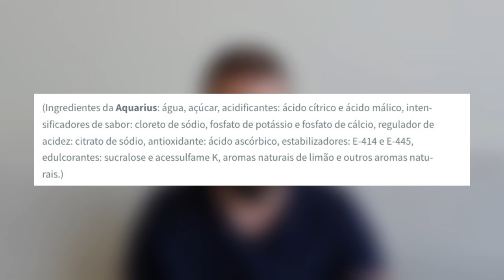Quanta Água Beber Para Ter Saúde E Emagrecer | Senhor Tanquinho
Você já deve ter ouvido por aí que deveria beber 2 litros de água por dia - mas esse número é uma FURADA!

Assista este vídeo para descobrir:
- quanta água você realmente deveria beber,
- quais opções (além da água) você pode usar para se hidratar, e
- como identificar os sinais de desidratação e ingerir água da maneira correta.

Você acelera os seus resultados de saúde e emagrecimento no nosso treinamento Cardápio Tanquinho

* Como Beber Água E Se Hidratar Corretamente *

Você acabou de ver que propor 2 litros de água por dia para todas as pessoas é uma medida bastante ruim.

E que mesmo fazer continhas como "30ml de água por kg de peso" também é algo no mínimo duvidoso.

Agora, você sabe sim como identificar a sede, e gostar de se hidratar e tomar água.

Afinal de contas, você já sabe que é importante tomar agua.

E agora com este vídeo viu que existem diversas opções para a hidratação

Mesmo se você não gostar exatamente de beber água pura.

Por exemplo, você viu que existem vegetais cheios de água e com bons nutrientes, e que são realmente liberados na alimentação (mesmo numa dieta lowcarb ou cetogenica)

Além disso, viu que também pode se hidratar com coisas como água com gás, e água com umas gotas de limão, ou mesmo com algumas adições a mais.

Por exemplo, no caso do KETORADE, uma bebida caseira que ajuda na hidratação, e também repõe sais minerais

Você também aprendeu que café e chá são boas opções para se hidratar - e inclusive podem potencializar e facilitar a sua prática de jejum.

(Esta é uma das 7 estratégias que te ajudam a fazer jejum com mais facilidade, veja as outras

E agora também sabe que, por mais que cerveja e vinho sejam gostosos, eles não são positivos para a sua hidratação.

Na verdade, bebidas alcoólicas podem interferir com sua perda de peso e travar a queima de gordura, veja quanta bebida você pode consumir e continuar emagrecendo

Os princípios de hidratação que ensinamos aqui funcionam melhor quando aliados com uma estratégia alimentar sensata, baseada em comida de verdade.

E queremos te dar um PRESENTE: Cardápio de 7 dias para emagrecer e ter saúde (baixe grátis aqui)

E, se você gostaria de contar com nosso método de emagrecimento - no qual você aprende como se alimentar para emagrecer sem ter que contar gramas de carboidratos, nem proteínas, nem gorduras, nem calorias, nem nada assim...

Já são mais de 12.000 alunos satisfeitos - e será um prazer ter você com a gente neste Treinamento.